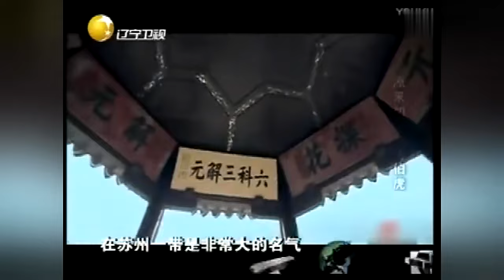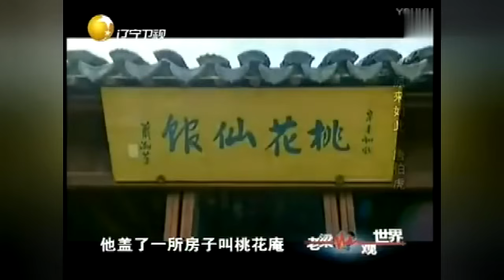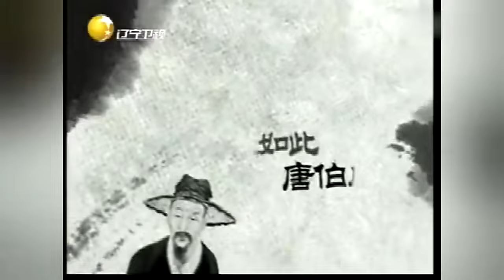老梁揭秘系列-老梁：唐伯虎的傳奇人生，看完長知識了！